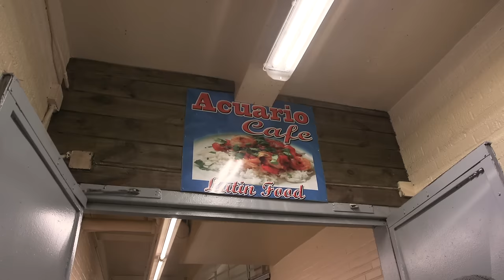A Cheap NYC Lunch, Hidden Inside A Midtown Freight Entrance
Acuario Cafe is a 25-year-old Dominican restaurant located in the freight entrance of a Garment District building in Midtown Manhattan, founded by Rodolfo Perez.

Produced by Jessica Leibowitz, Nell Casey and Gaby Del Valle